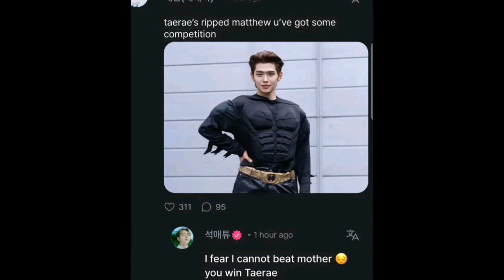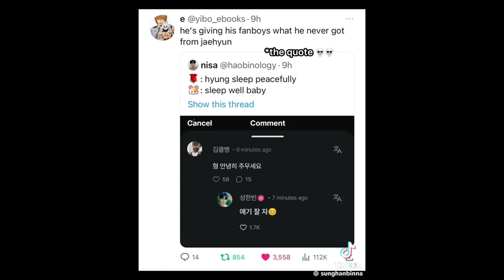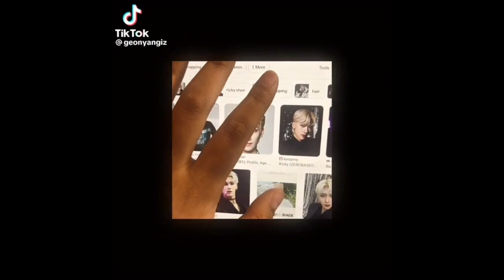ZB1 TIKTOKS BECAUSE GYUVIN IS A SAVAGE [ZEROBASEONE]